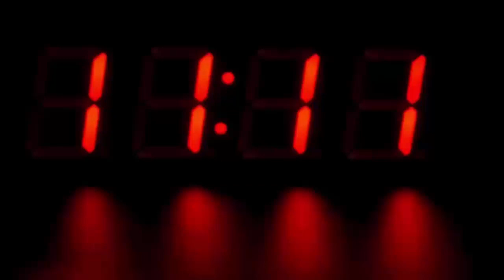परीक्षा देने के बजाए सो रहा था पोता, दादी ने बुला ली पुलिस, फिर जो हुआ...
Grandson Refuse To Wakeup For Exam Then Grandmother Call The Police.

People usually call the police in case of any untoward incident or accident. But for the reason why an elderly woman called the police, you may be laughed or surprised about it. Because the event itself is something like this. This incident is from Thailand.

Grandma and grandson live in a house in Thailand's capital Bangkok. The grandson was tempted on Friday, but he slept. The elder kept the grandson awake long enough to go to the examination, but he did not wake up. Distressed by this, the elderly woman called the police.

After receiving information from the elder, the police reached the spot and woke up the grandson. After this he explained about his studies. During this, the policeman said that it is very important to study at this age. The boy obeyed the policeman and got up to take the exam.

The grandmother prepared the grandson and sent him to go to the examination. The grandson got the policeman on his scooter and went to school. The incident has been shared by the Thailand police on Facebook.